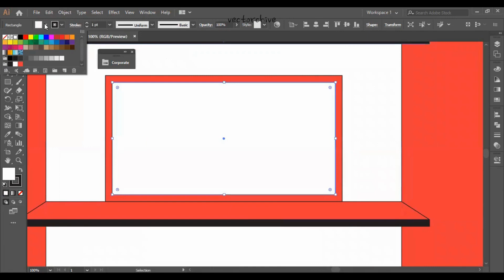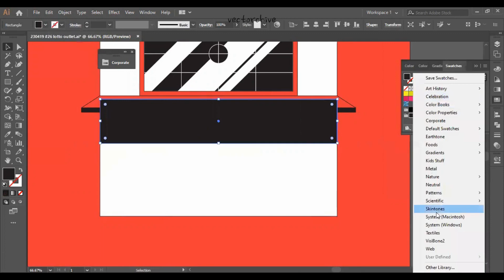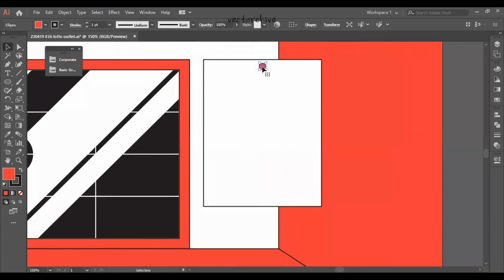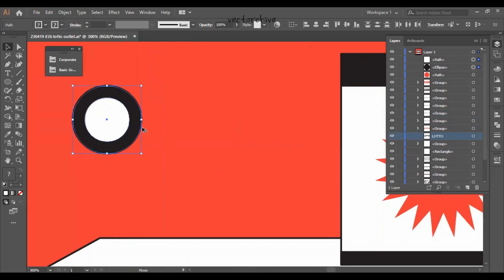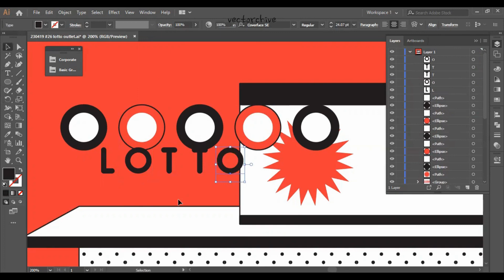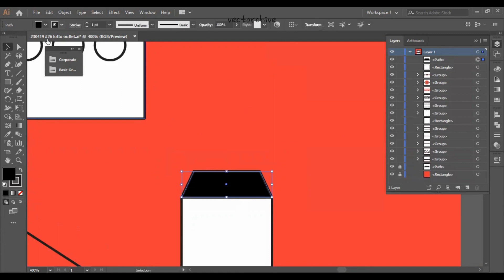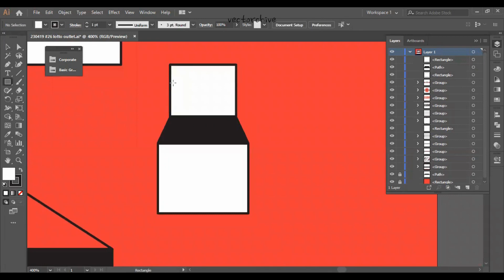Adobe Illustrator Speed Art - Create Simple Lotto Outlet Flat Design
Hello, welcome to vectorchive. This video is a speed art of making a lotto outlet flat design using Adobe Illustrator CC 2019. Check out the final output on my twitter account: @vectorchive